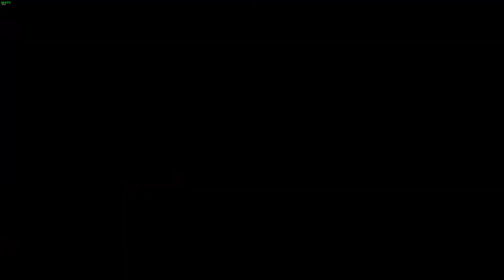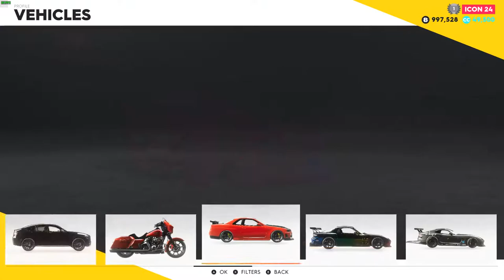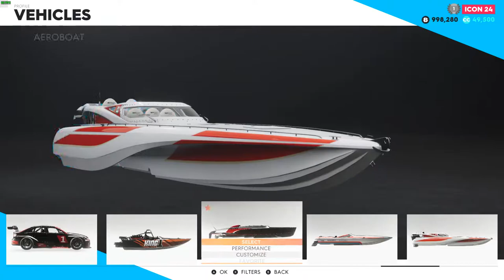Konvoi guys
GPU: GeForce RTX 2060
CPU: AMD Ryzen 5 3600 6-Core Processor
Memory: 16 GB RAM (15.93 GB RAM usable)
Current resolution: 1920 x 1200, 59Hz
Operating system: